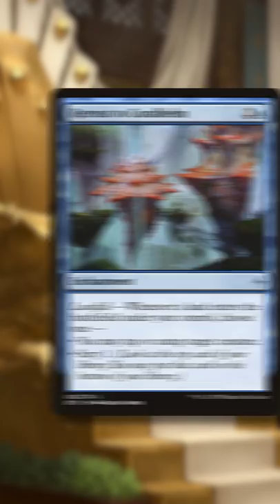This Good Boy Gets Infinite Treats! | Yoshimaru, Ever Faithful | Commander MTG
Be sure to give him infinite pets too!